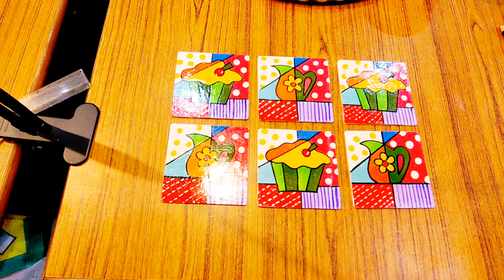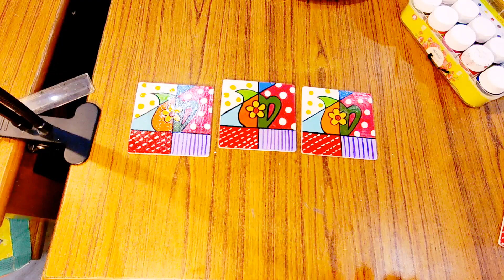Doodle coasters for kids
Let's learn"Doodling for stress relief and improved focus."
Spontaneous drawings may also relieve phychological distress and one feels more relaxed